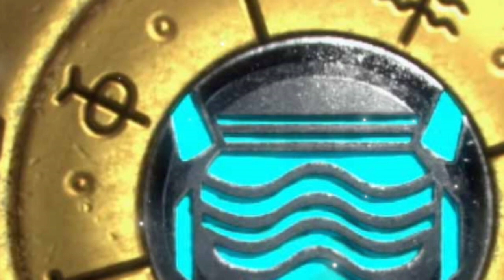斗破苍穹续集243：萧炎遭白衣人偷袭，与四名白衣人决斗